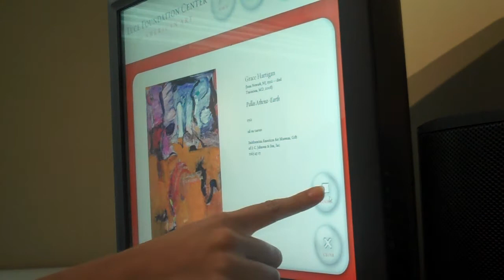Hanging out in the Luce Foundation Center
Some of the things that you can do in the Luce Foundation Center for American Art, in the Smithsonian American Art Museum